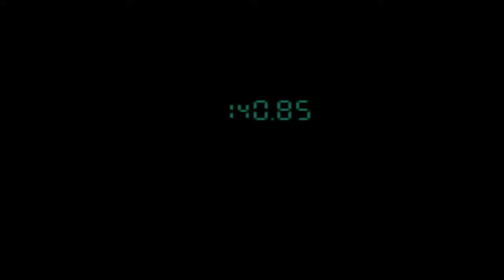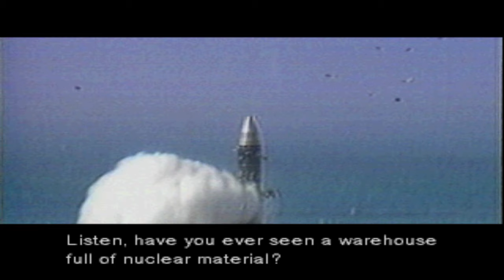METAL GEAR SOLID - Master Collection Part 1 Ocelot Boss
One of the most influential games of my childhood but also once the favorite game of my uncle who unfortunately passed away 10+ years ago this game and me have a long history. The moment I noticed this game existed I immediately bought it and I really wanted to relive its majesty when games were a much more simple, classic, retro experience. Metal Gear Solid will always be on my top 10 list..so here I bring Metal Gear Solid into my channel with the utmost respect for it and I play in memory of my uncle who dearly departed sadly way too soon for this world. One of his favorite quotes from Snake was “A strong man doesn’t need to read the future. He makes his own.” So let's begin this journey of Metal Gear Solid 👍